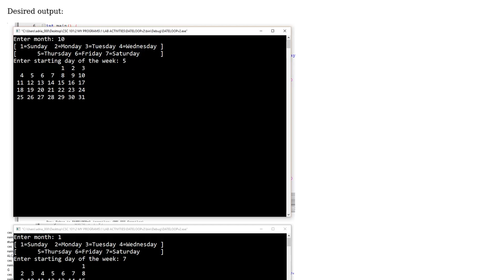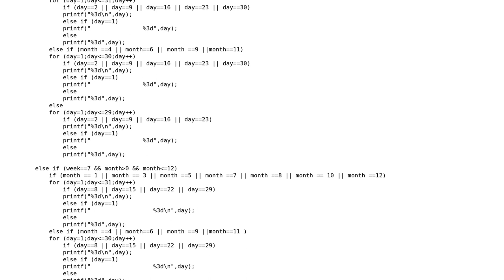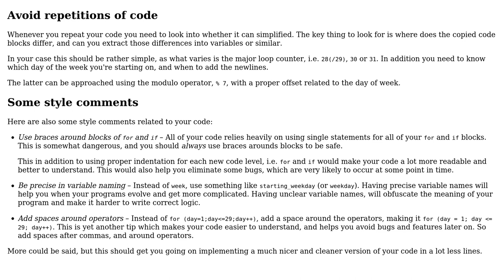Display calendar using a loop (2 Solutions!!)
Display calendar using a loop

With thanks & praise to God, and with thanks to the many people who have made this project possible! | Content (except music & images) licensed under CC BY-SA | Music | Images & others | With thanks to user Jamal user holroy user Addy Pete user 200_success and the Stack Exchange Network Trademarks are property of their respective owners. You are responsible for your own actions.